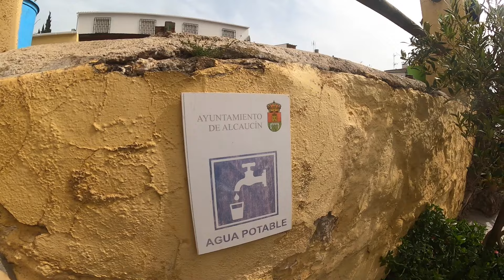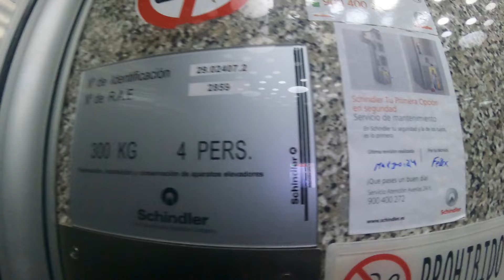Hiszpania Na Rowerze - BNR Andalucia Camp 2024 - Dlaczego Warto TU Przyjechać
Zwyczajny dzień na zgrupowaniu w Andaluzji.
Zobaczcie jak mieszkamy, jak trenujemy i oceńcie czy warto tu przyjechać